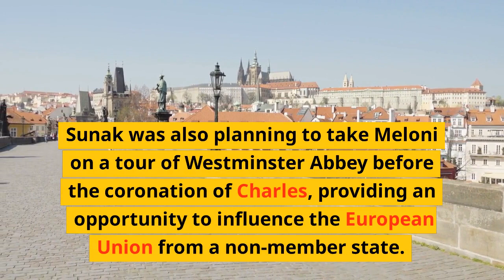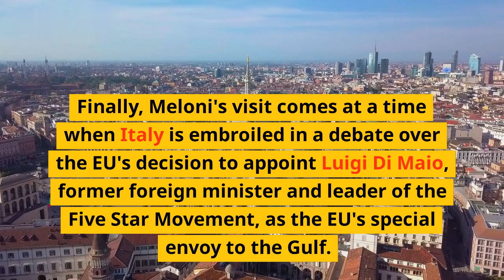Meloni Favours Sunak's Migration Rules at No. 10 Visit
British Prime Minister Boris Johnson welcomed Home Secretary Priti Patel and her Italian counterpart Luigi Di Maio to Downing Street and praised the UK’s new post-Brexit migration system proposed by Chancellor Rishi Sunak. At the meeting, held in London on 29 July, Johnson and Di Maio discussed the post-Brexit migration rules that would offer skilled and educated migrants a tighter route for future citizenship in the UK. \n\nThe Home Secretary lauded the agreement between the two nations stating the rules are creating “an opportunity for the whole of Europe to work closely together and to support each other”. With the PM and Luigi Di Maio in agreement, the meeting saw a positive result for the European Union and for Prime Minister Johnson’s vision for the UK’s post-Brexit future.\n\nList:\n• Watch Home Secretary Priti Patel and her Italian counterpart Luigi Di Maio at No.10
+• Hear Prime Minister Boris Johnson praise the UK’s post-Brexit migration system
+• Agreements that provide a tight route for future citizenship in the UK
+• The Home Secretary commends the cooperation between European nations
+• The meeting was a positive result for the European Union
+• Prime Minister Boris Johnson’s vision for the UK post-Brexit future